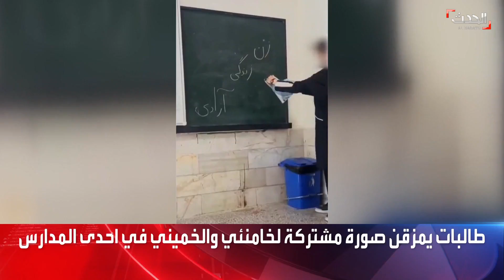العقوبات والإدانات تُحاصر النظام الإيراني في الخارج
مخاوف من تأثيرها سلباً على مجريات الاتفاق النووي.. العقوبات والإدانات تُحاصر النظام الإيراني في الخارج بسبب قمعه المتظاهرين